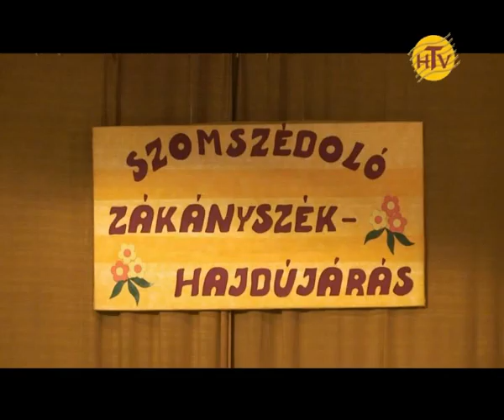Szomszédoló - Hajdújárás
2012. szeptember 8-án Hajdújárás művészeti csoportjai szomszédoltak Zákányszéken. Itt készítettük a felvételt.